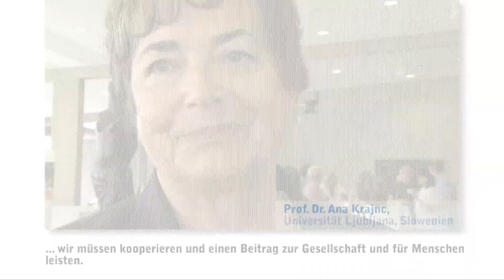statement kranj dt